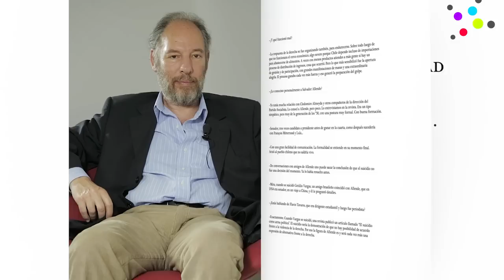C - Entrevistas | Gustavo Codas: "No hay posibilidad de progresismo en un solo país"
Gustavo Codas​, Paraguay. Fue Director General Paraguayo de Itaipu Binacional ​durante el gobierno del Presidente Lugo, donde también fue Asesor de Relaciones Internacionales de la Presidencia de la República​. ​Ha vivido en Brasil por muchos años, donde ha asesorado a la Secretaría de Relaciones Internacionales de la Ejecutiva Nacional​ ​de la Central Única dos Trabalhadores, CUT​. Investigador de FLACSO Brasil.

Entrevista realizada en el diálogo abierto "Argentina, Uruguay, Paraguay y Chile: perspectivas y desafíos democráticos en el Mercosur” el 24 de septiembre de 2014 en la Universidad Metropolitana para la Educación y el Trabajo (UMET) en Buenos Aires.